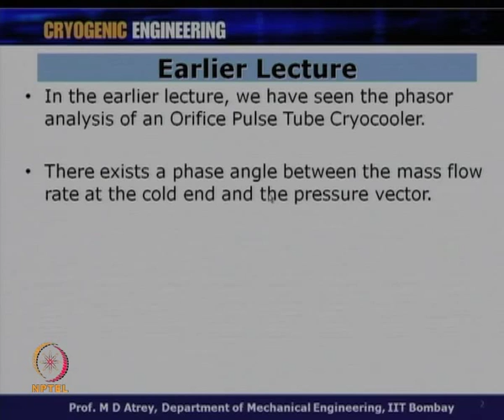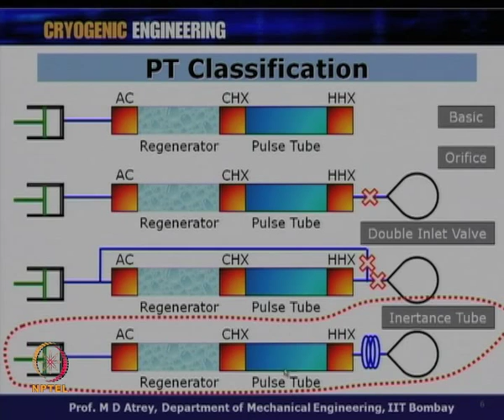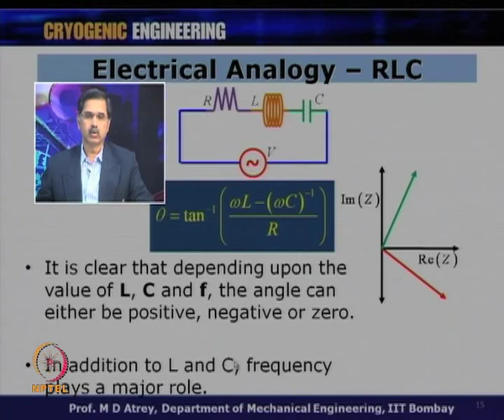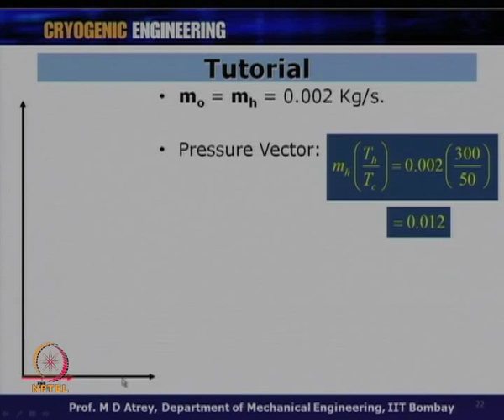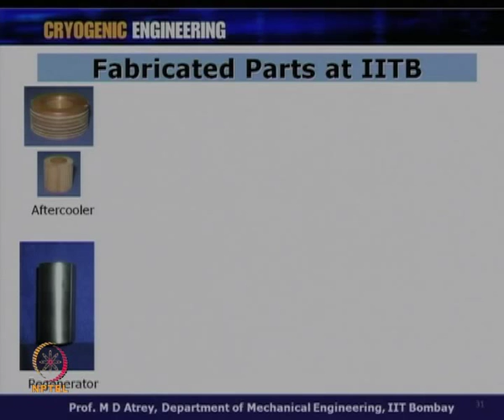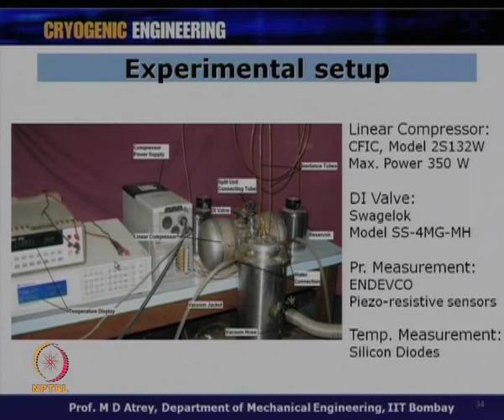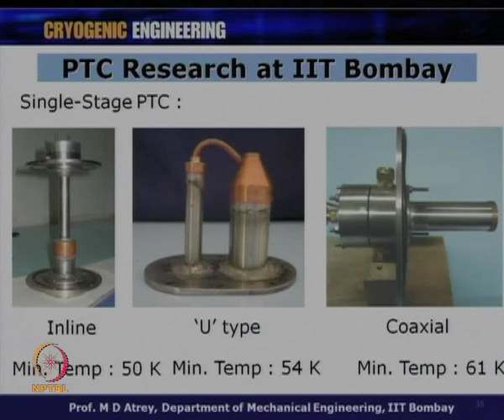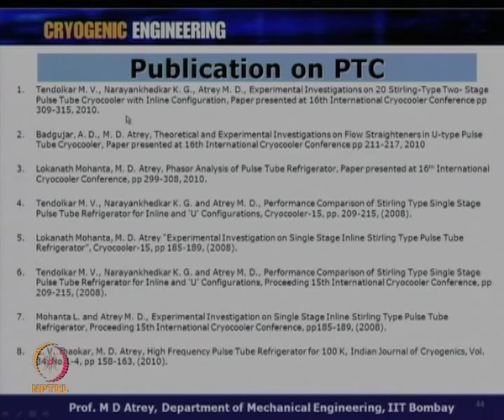Mod-01 Lec-32 Cryocoolers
Cryogenic Engineering by Prof. M.D. Atrey , Department of Mechanical Engineering, IIT Bombay.